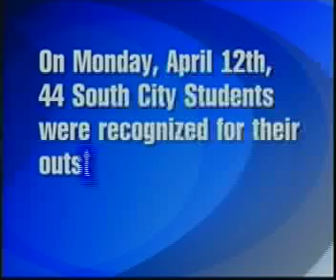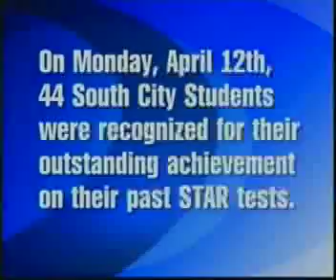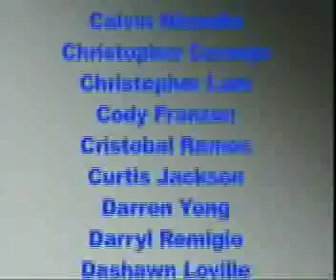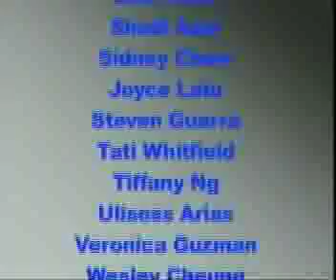4 13 10